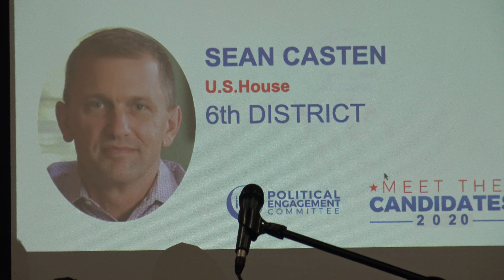Meet the candidates 2020 at ICN Community Dinner